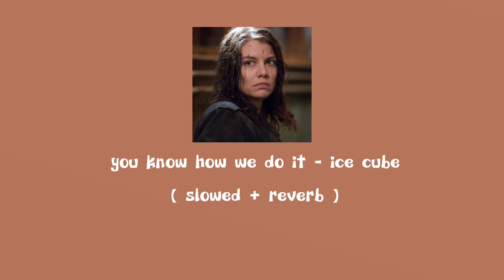you know how we do it - ice cube ( slowed + reverb )